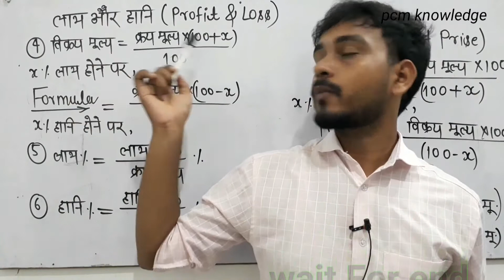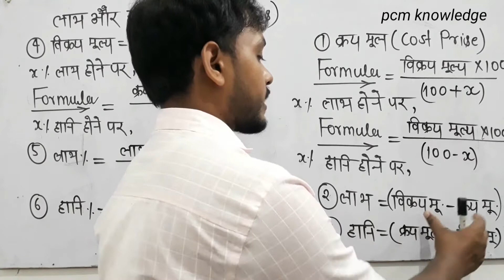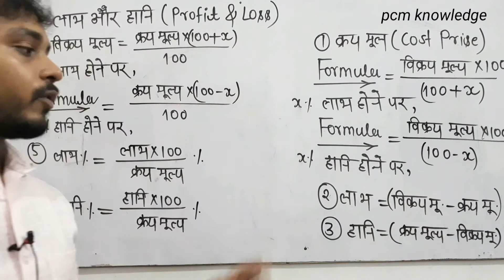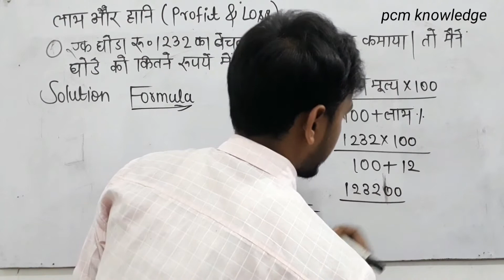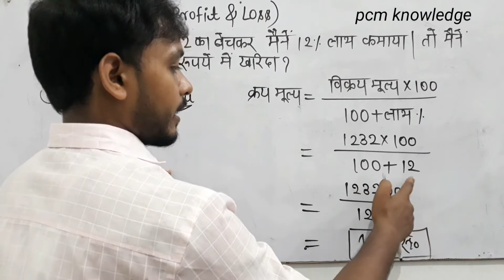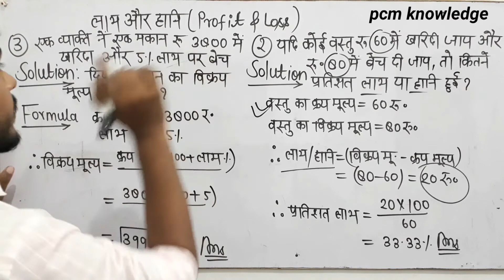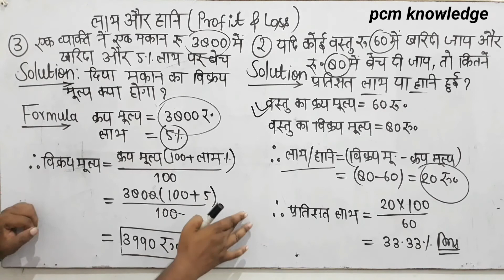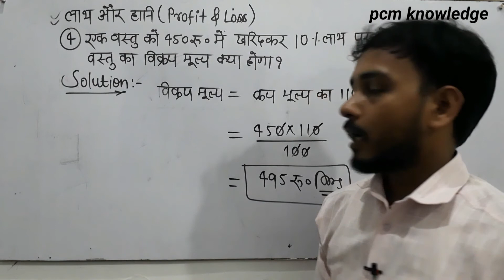लाभ और हानि || Profits and Losses in hindi | Profits and Losses problems numericals full Chapter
लाभ और हानि,लाभ हानि,लाभ और हानि के सूत्र,लाभ हानि और बट्टा,profit and loss ( लाभ और हानि ) by pawan rao,लाभ हानि ट्रिक,लाभ हानि के सवाल,लाभ हानि प्रतिशत,लाभ हानि का सूत्र,लाभ हानि प्रतिशत के सवाल,लाभ हानि प्रतिशत वाले सवाल,हानि,लाभ,लाभ और हानि का सबसे सुपर फास्ट ट्रिक । profit & loss trick l ssc gd,लाभ-हानि,बेईमान दुकानदार,freshersworld,jobs,freshers,careers,govt jobs,sarkari naukri,p&f,profit and loss problems.